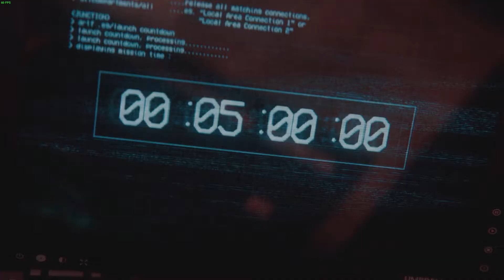RESIDENT EVIL RESISTANCE Вступительный трейлер